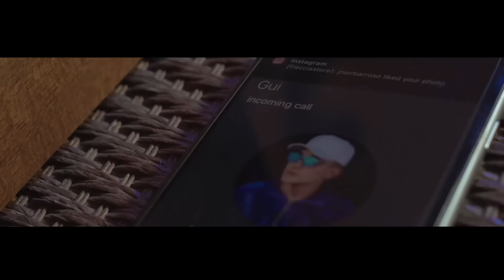MC THD part. MC Gui - Tchuk Tchuk (KondZilla Apresenta)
Acompanhe os bastidores dos videoclipes no Snapchat:
KONDZILLAOFC

SHOWS:
RW Produtora